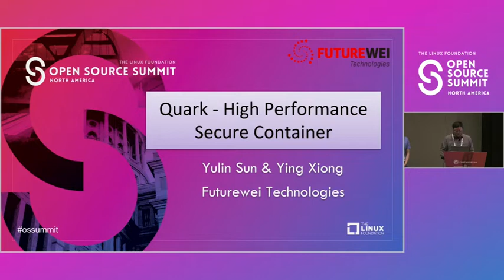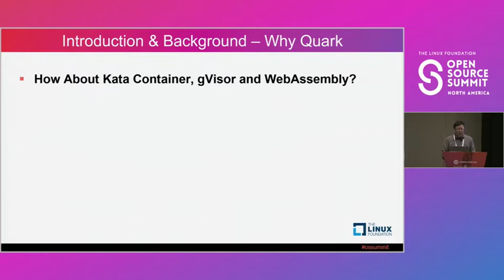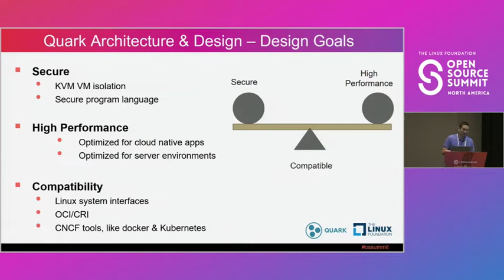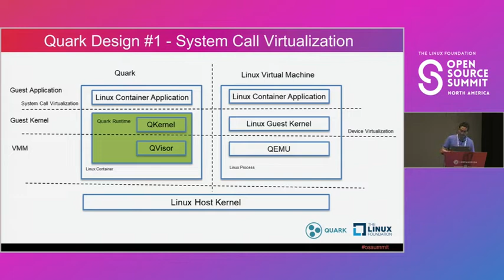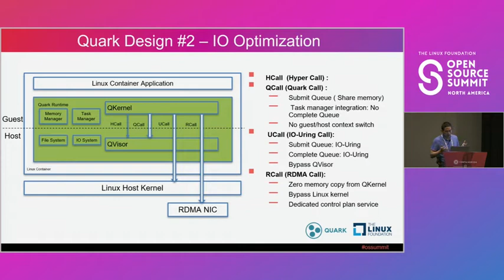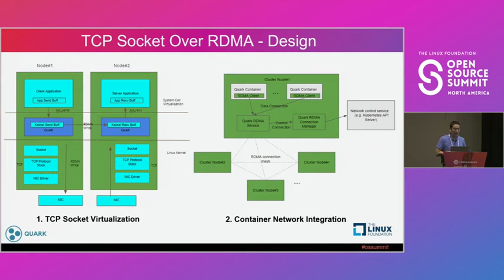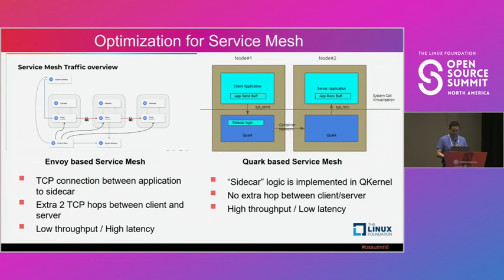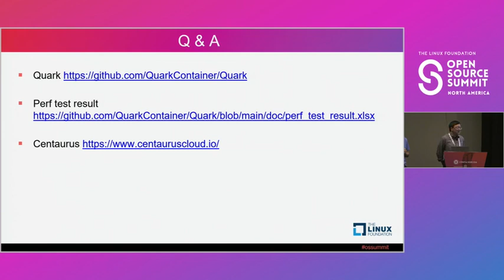High Performance Secure Container: Quark - Yulin Sun & Ying Xiong, Futurewei